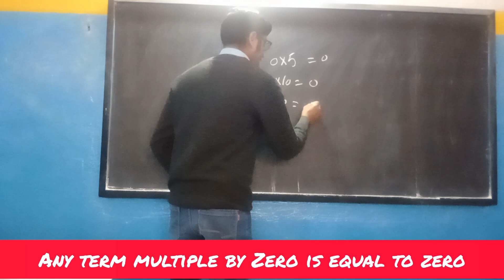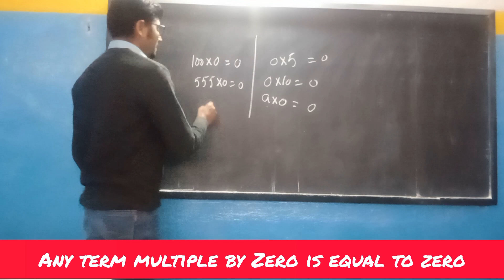Any term multiple by zero is equal to zero/Class 6th maths/@mathsraytutorialudhampur1108